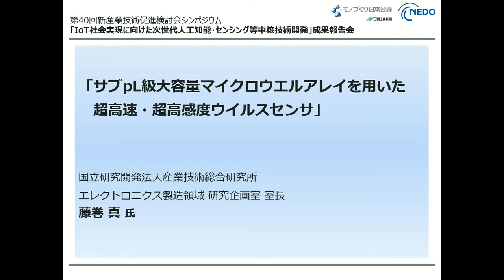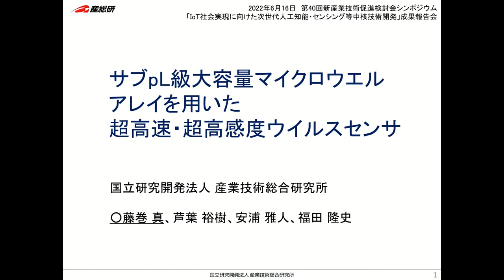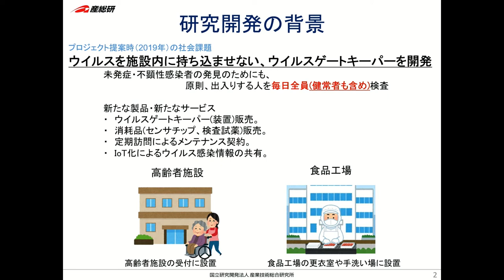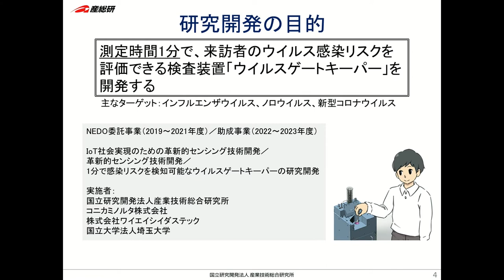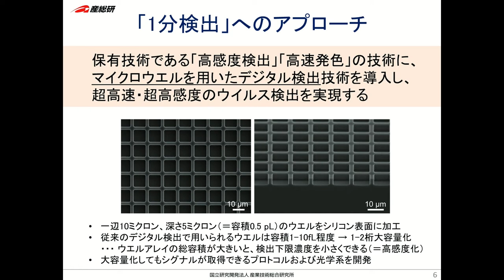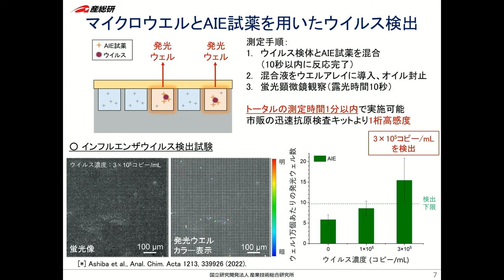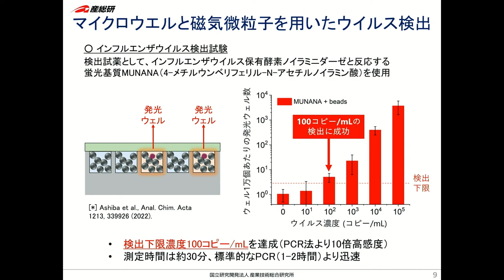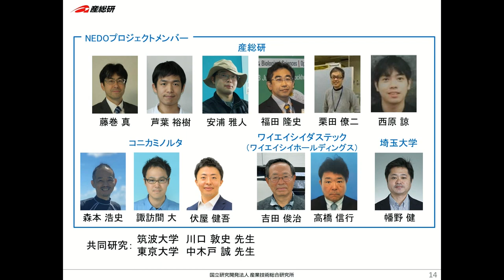「サブpL級大容量マイクロウエルアレイを用いた超高速・超高感度ウイルスセンサ」（産総研 藤巻 真 氏）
第40回新産業技術促進検討会シンポジウム「IoT社会実現に向けた次世代人工知能・センシング等中核技術開発」成果報告会（
講演タイトル：サブpL級大容量マイクロウエルアレイを用いた超高速・超高感度ウイルスセンサ
講演者：国立研究開発法人 産業技術総合研究所
エレクトロニクス製造領域 研究企画室 室長　藤巻 真 氏